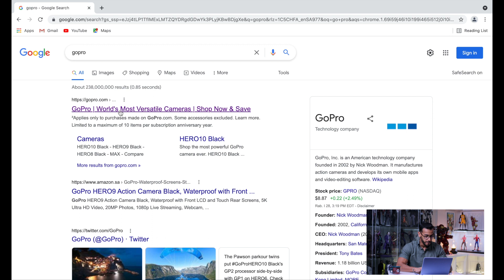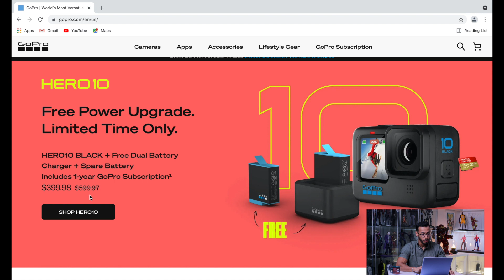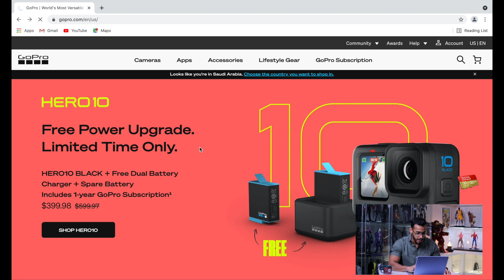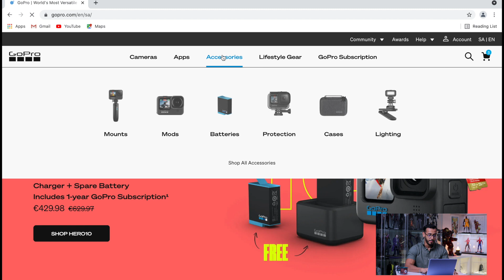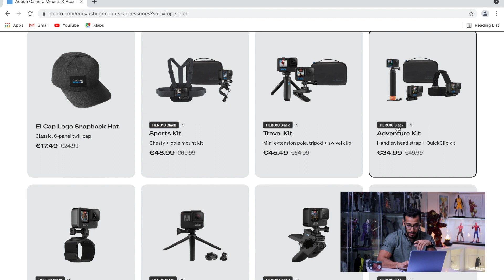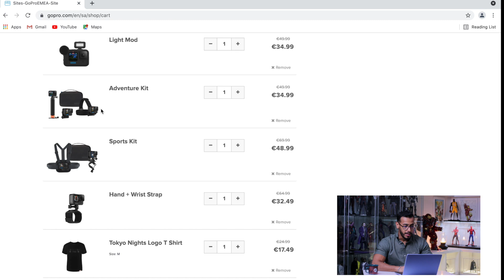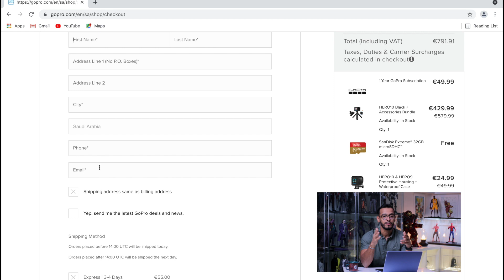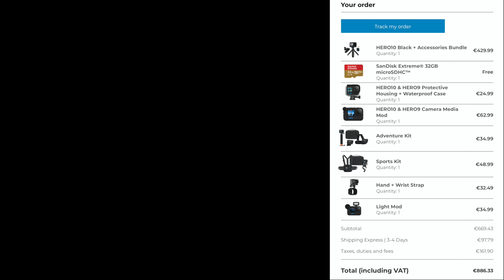| كيف تشتري من الموقع مباشرة 📷 | شرح بالتفصيل | GoPro 10 أشتريت |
Hamad Taher SnapChat
hf_187

Moayad SnapChat
moayad_hk